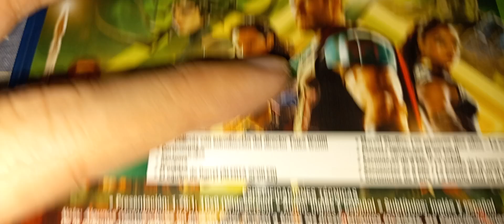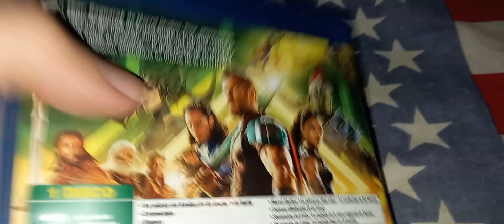Thor: Ragnarok / Taika Waititi / Kevin Feige / Tom Hiddleston / Mark Ruffalo / Chris Hemsworth /2017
Thor: Ragnarok.

Presupuesto $180 millones
Recaudación $854 millones / Wikipedia.

Datos curiosos: Wikipedia en inglés.
En octubre de 2013 promocionando Thor: The Dark World, Chris Hemsworth expresaría que estaba dispuesto a interpretar Thor hasta cuando el publico lo quisiera, añadiendo que aún tenía contrato para 1 más de Thor y 2 películas más de Avengers.

Marvel anunciaría en 2014 que una tercera entrega de Thor estaba en desarrollo con Kevin Feige como productor. En octubre de 2014 Feige diría que la pélícula se titularía: Thor: Ragnarok y se fijó la fecha de estreno del 28 de julio de 2017.  A Hemsworth se le pagaría 15 millones de dólares por el film.

Feige diría que Thor 3 sería muy importante para la fase 3 de Marvel además dijo que Ragnarok significa el final de todas las cosas. Alan Taylor el director de The Dark World explicaría que no volvería jamás a Marvel porque la experiencia con la película fue desgarradora. Explicó que se le dio libertad en la etapa de filmación, pero luego en post-producción se le cambió por completo su película.
Jaimie Alexander en 2015 diría que ella volvería a interpretar a Lady Sif en una parte muy importante de la película.

En octubre de 2015 Taika Waititi entró en negociaciones para dirigir el filme, aunque Elizabeth Banks estaba interesada en dirigir se cree que ella nunca se reunió en realidad con los ejecutivos de Marvel.

Se cree que Waititi cautivó a los ejecutivos de Marvel presentándoles un reel con chistes sobre la película Big Trouble in Little China y así sería su Thor. Incluyendo canciones de Led Zeppelin como "Immigrant Song". Waititi antes en 2012, había expresado que no le interesaban grandes películas porque el arte se sacrificaba en beneficio de obtener beneficios monetarios, pero ahora había cambiado de parecer porque; Marvel según dijo, le dio total control creativo del proyecto.

Se cree que para Hulk luego de Avengers: Age of Ultron se tenía planeado "Planet Hulk", pero Waititi cambiaría eso para acomodarlo a su película. Por lo tanto se negoció el regreso de Mark Ruffalo quién sería confirmado. Luego se diría que Marvel Studios no tenía planes para esa historia ("Planet Hulk")  en ese momento.

El productor Brad Winderbaum, explicaría que traer al Hulk al mundo de Thor era una decisión muy fácil de tomar y que buscarían la idea de que estuviera en un planeta donde hubiera juegos de gladiadores como en Planet Hulk. Se cree que había planes para incluir a Beta Ray Bill, pero Feige quería a alguien grande que supusiera un gran cambio para Thor, además de profundizar su relación con Loki. Por eso se acordó que Thor debía ir al espacio exterior, y se bromeó con la idea de llamar a la película: "Planet Thor",

La película se filmaría en Queensland, Australia. El actor Stellan Skarsgård, quién había estado en anteriores películas del personaje reveló que esperaba la llamada del estudio para saber sí iba a estar o no en la película. Finalmente se confirmó que no aparecería en Thor: Ragnarok y tampoco Natalie Portman que se había quejado de la película anterior de Thor. Sería finalmente Cate Blanchett la encargada de tomar el rol de villana de la película.

Waititi dijo que estaba trabajando en el guion para añadirle mucho más humor. Aunque se contrató a Eric Pearson para que reescribiera él libreto. Wikipedia en inglés.

Se cree que Marvel nunca le pidió a los escritores que incluyeran el personaje de Jane Foster, el interés amoroso de Thor en la película. Feige diría al respecto que Thor y Foster habían roto su relación en la anterior película.
Karl Urban  y Jeff Goldblum se unirían al cast como villanos.
Wikipedia en inglés.

Elenco:
Chris Hemsworth: Thor Odinson
Tom Hiddleston: Loki Laufeyson
Mark Ruffalo: Bruce Banner / Hulk
Anthony Hopkins: Odin
Cate Blanchett: Hela Odinsdottir
Idris Elba: Heimdall
Tessa Thompson: Brunnhilde / Walküre / Scrapper 142
Jeff Goldblum: Grandmaster
Karl Urban: Skurge
Taika Waititi: Korg
Clancy Brown: Surtur
Benedict Cumberbatch: Dr. Stephen Strange.

Taika Waititi / Director.
Kevin Feige / productor.
Matt Damon (Cameo como Loki)
Sam Neill (Cameo como Odin).
Luke Hemsworth (Cameo como Thor).
Stan Lee (Cameo).
Ray Stevenson (como Volstagg).
Benedict Cumberbatch como Dr. Stephen Strange.